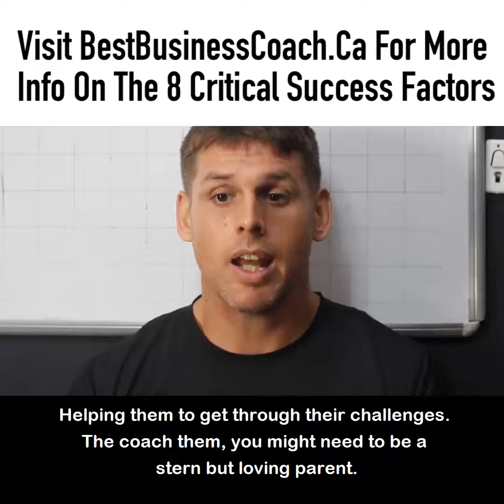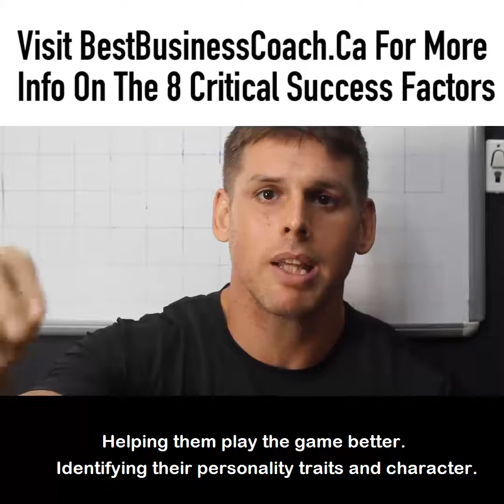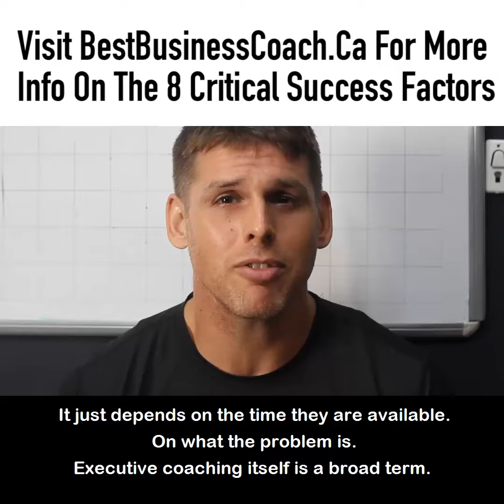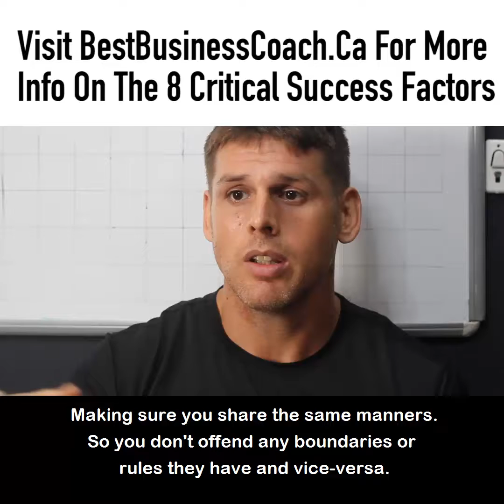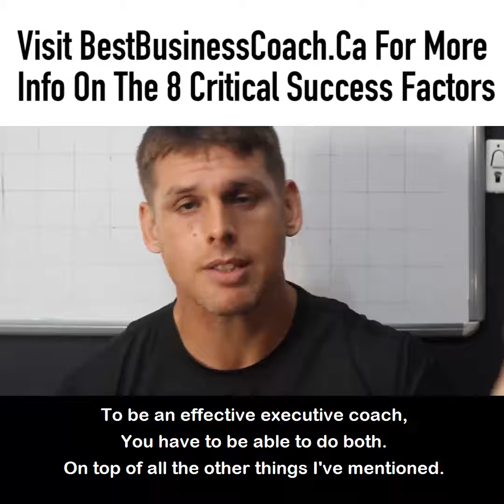How To Coach Executives? Business | Executive Coach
See 1 of 100 New Videos on this topic &amp; more.

 In fact, our research specifically proves 8 Critical Success Factors for small &amp; medium-sized businesses.

for more on the research behind it.